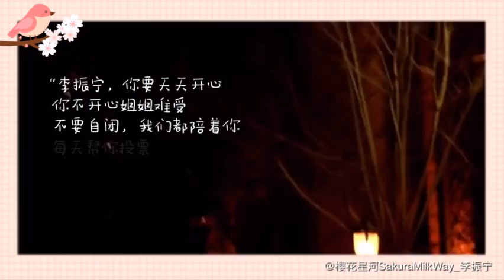李振寧飯製視頻Li Zhenning Fanmade丨桉葉的追深之旅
原文：

A班的桉叶：

你好，我是李深深@UNINE_李振寧 。
你曾對我說，你總是可以在人群中很快找到我，徬彿我在哪裡，光就在哪裡。在那之前我還不懂這種感覺，直到遇見了你。

其實我認識你很久了，這一路走來的印記我都記得。聽你說不要扯領帶了，我以為你不喜歡我的演出，暗下決心要表現得更好；

看見你站在車窗外等我，我故意靠近車窗，悄悄比了個大大的心形；為了聽你說話，我去了好多次便利店，76根雪糕是我76次來見你的證明；你的所有來信我都有認真讀，每一個字每一絲愛意我都珍藏在心底；第一次和你通話，我開了一個小小的玩笑，沒想到被你輕易戳穿……

       我是個不太會表達的人，但是現在，我想說，無論你在哪裡，你都在我心裡；只要你在，我都能看到；只要可以，我願意把我最好的都給你。

       與你的相遇像一場惡作劇，我卻無比感謝命運的安排。謝謝你一直以來的陪伴和支持，未來，我會成為你的底氣，我們要永遠一起走下去，絕不後退！

來源：微博@李振寧考拉安利生產物流公司